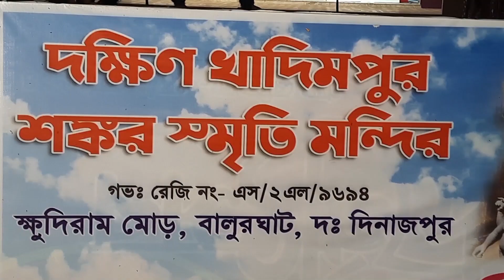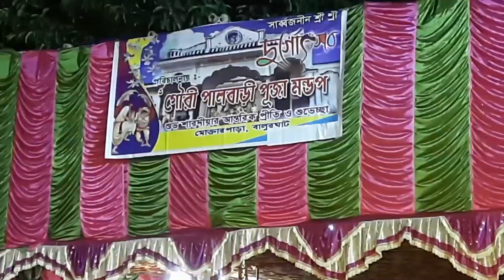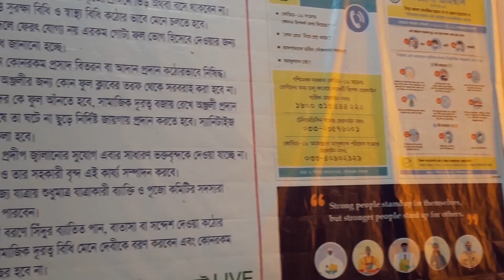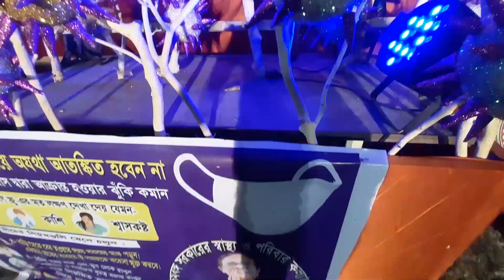বালুরঘাট দূর্গা পূজা পরিক্রমা 2020 প্রথম পর্ব ,DURGA PUJA PORIKROMA 2020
Boya Omnidirectional Lavalier Condenser Microphone
Gorilla Mini Tripod
Digitek DTR 550 LW Tripod (Black)
GoPro HERO7 Black
50MM LENS

skk world
skkworld